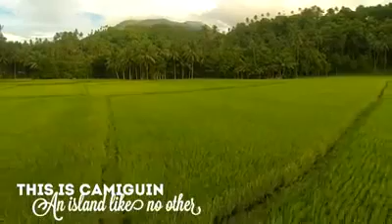Mambajao This is Camiguin